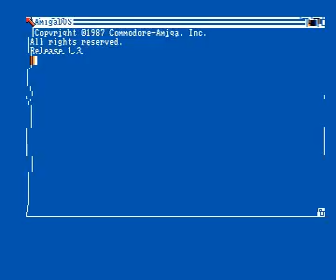demo by robotech for Amiga